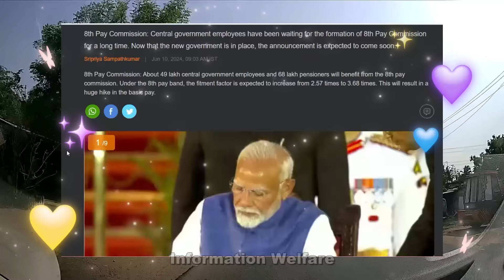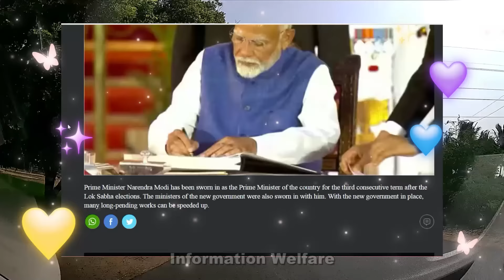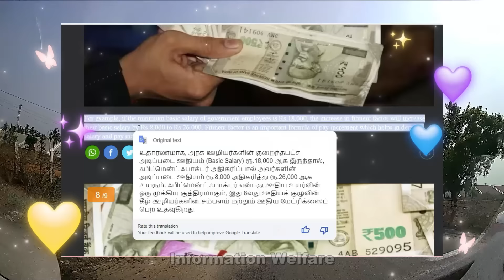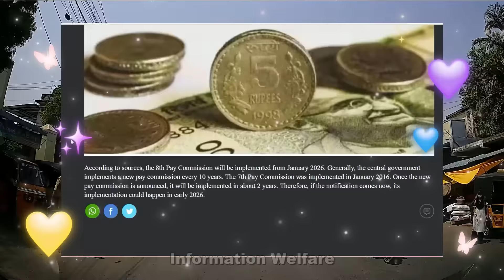8TH Pay Commission🔥புதிய அரசு, புதிய ஊதியக்குழு🔥அரசு ஊழியர்களுக்கு காத்திருக்கும் ஜாக்பாட் அறிவிப்பு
8th Pay Commission🔥 புதிய அரசு, புதிய ஊதியக்குழு. 🔥அரசு ஊழியர்களுக்கு காத்திருக்கும் ஜாக்பாட் அறிவிப்பு. 🔥